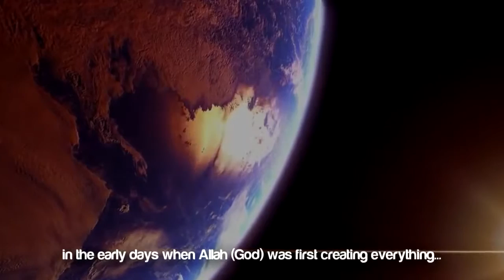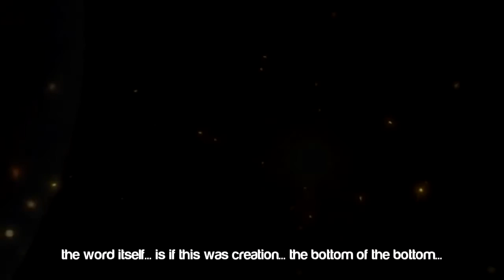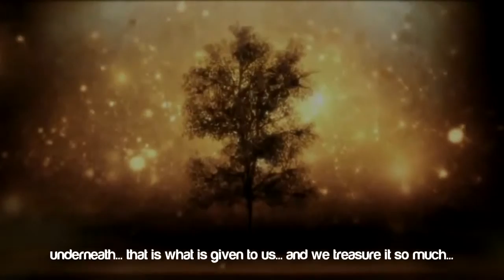A Angel Pray For You -- Amazing Reminders